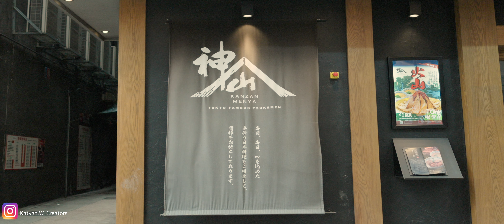Sony Cinema Line FX30 | 4K Footage In Hong Kong 22 June 2023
📷 Camera
SONY FX30
SONY A7SIII
SONY A7IV
SONY A6400

📸 Lens
SONY   E  15MM F1.4 G
SONY FE 70-200MM F2.8 GM OSS II
SIGMA 30MM F1.4 DC DN|C
SIRUI 24MM F2.8 1.33X ANAMORPHIC
TAMRON 28-75mm F2.8 Di III VXD G2
TAMRON 17-70mm F2.8 Di III-A VC RXD

EDITING
LUMAFUSION

@𝕿𝖍𝖊 𝖂𝕳𝕿 & 𝕮𝖗𝖊𝖆𝖙𝖎𝖛𝖊 𝖂𝖔𝖗𝖐𝖊𝖗